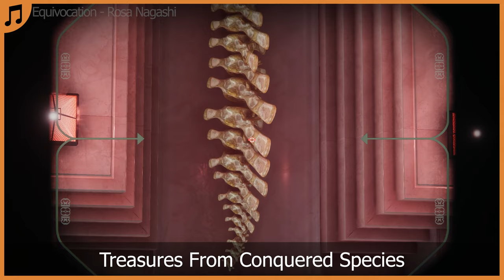Crucible Map Pack Design Details | Destiny 2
Destiny 2 - Some Design Details Of The New Crucible Map Pack
Recorded During Season 23 - Season of the Wish
I have alot of fun making these videos and I hope you had just as much fun watching! 🧡
[ Music Used ]
[ Chapters ]
0:00 - Intro
0:17 - Cirrus Plaza
4:58 - Eventide Labs
6:49 - Dissonance
9:35 - Outro
[ Softwares Used ]
OBS
Destiny 2 on Steam